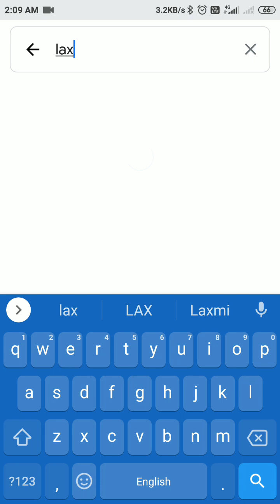Demo video how to use Google street view app | street view application को इस्तमाल करने का तरीका 2022